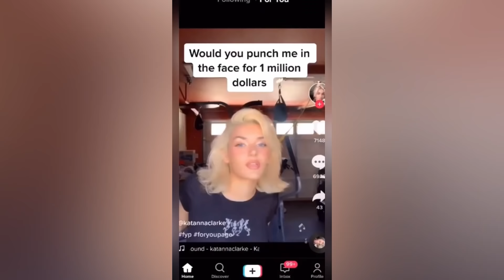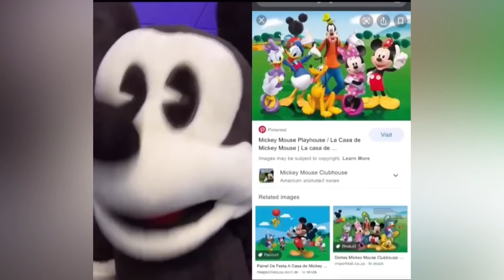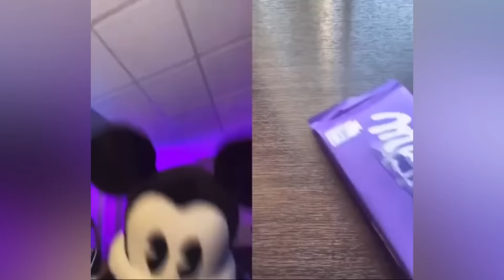TikTok Mickey Mouse Puppet REACTS to VIRAL SHORTS (TRY NOT TO LAUGH CHALLENGE)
Mickey Mouse Puppet voice by Tiktok comedian Hassan Khadair and Donald Ducc